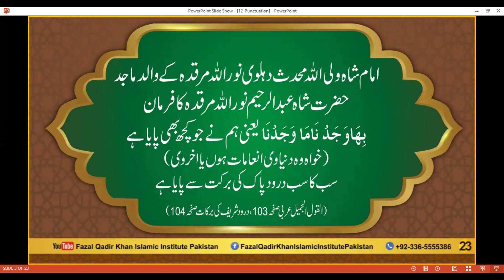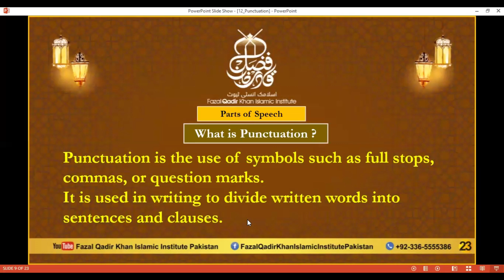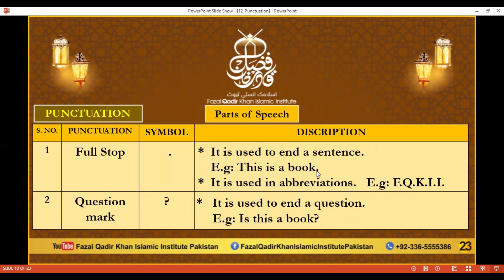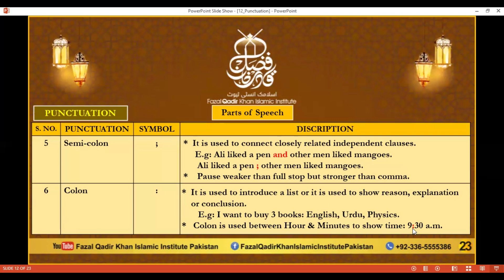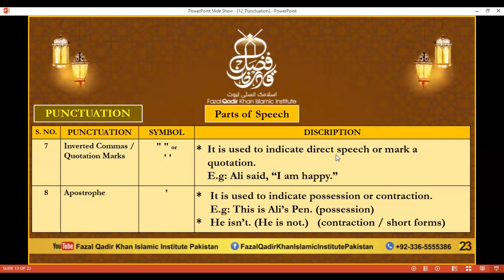12 Punctuation PART 1 Video No 1 to 7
12 Punctuation PART 1  Video No 1 to 7